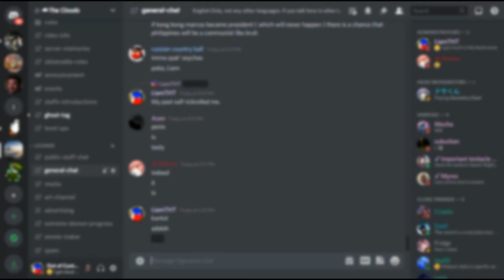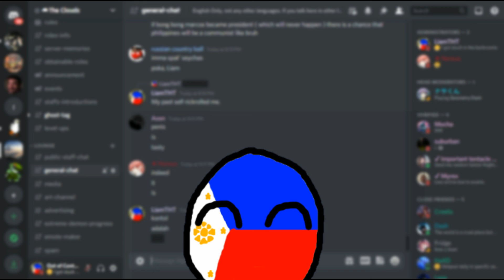This video will only make sense with Subtitle activated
Yeah... a very dumb idea lol, well i hope you like it

but don't be a moron understanding the video without captions

Edited by: X Quietness
Editing software used: Adobe Premiere Pro
Recording software used: OBS Studios

Discord Username: Out of Context#5470
GD Username: LiamTHT

PC Specs:

Processor: Intel i7 4770k
Graphics card: GTX 1060 6-GB
Ram: 8 GB
Monitor FPS: 120hz